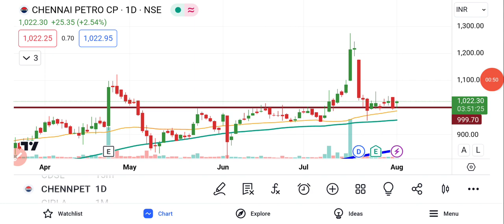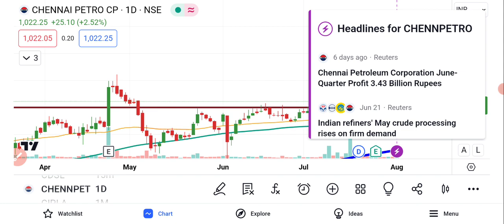Chennai Petroleum Share Latest News | Chennai Petro Share News Today | Chennai Petro Share Analysis